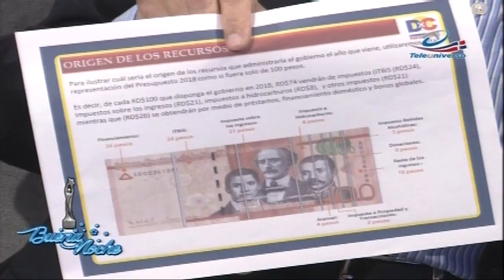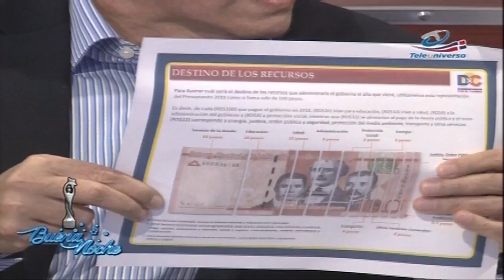Nelson Javier entrevista a Eduardo Estrella presidente del partido Dominicanos por el cambio